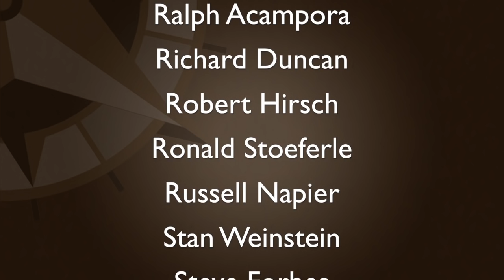Jeff Christian: ‘Unprecedented’ Short Positions in Metals Market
Dec 17 – CPM Group’s Jeff Christian offers his outlook on the metals space highlighting an unprecedented number of shorts in gold, silver, and many other commodities. Jeff outlines key events that may revive interest in “crisis investing” in 2016 and talks about the influence of computer...